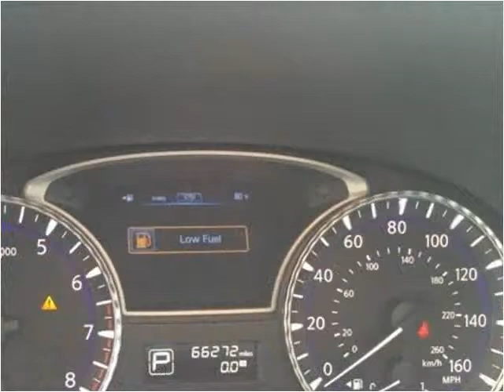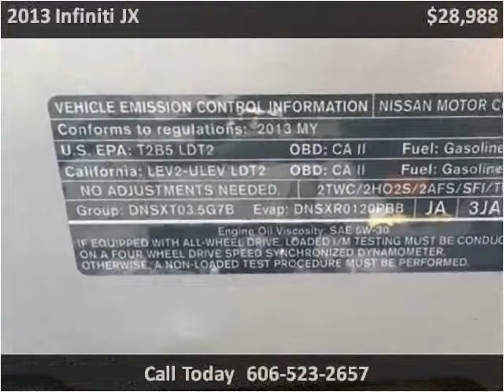2013 Infiniti JX Used Cars Corbin KY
This 2013 Infiniti JX is available from Tim Short Auto Mall.